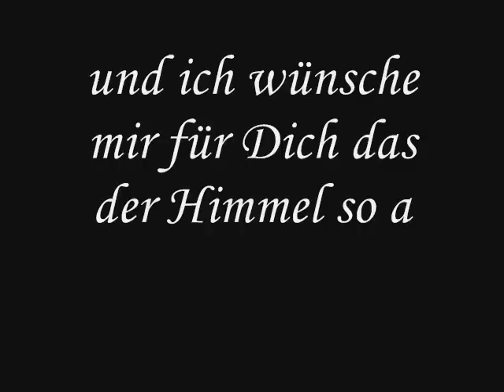In memory of my best friend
Punker war ein guter und langjahriger Freund sein tot war damals ein harter Schlag für uns alle!!!
Und ich möchte das man ihn nicht vergisst!

Punk was a good and be a long-standing friend at that time deadly a hard blow for us was everybody!!!
And I wouldn't want this one him forgets!